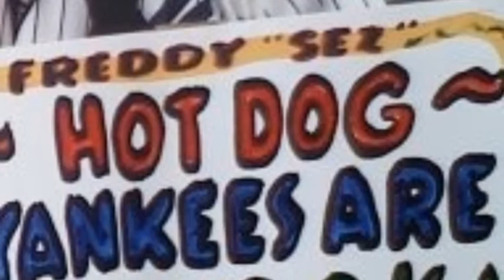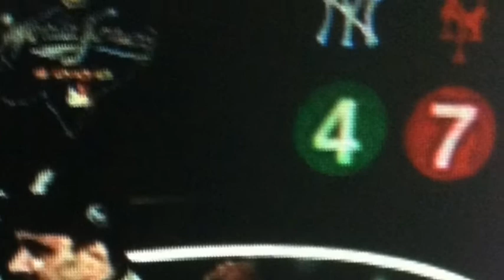mets pitcher frank fran-CISCO... The Yankees ain't No Chickens!!! Bok Bok to you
Chicken comments aside 27 time World Series Champions are no Pollos!
Frank n'Beans Franceeeescooooo
FYI
Images not owned by us...MLB,NY POST,20th Century Fox,YumBrands,BEER,KFC,Rawlings, Rocky Horror Picture Show, Estate of Freddy Sez and Freddie Mercury, Wade Boggs, World Chicken Festival,Yankee Nachos,Rufus Thomas , Stax Records,Loooney Tunes, Warner Brothers animation.
Music not owned by us either.,,,Universal Records,WebStar,Young B , UMG Recordings and a great chicken song with a soda on the side. and Ode Records.
It's just a jump to the left. and a step to the Right